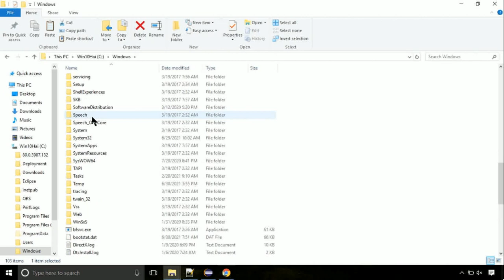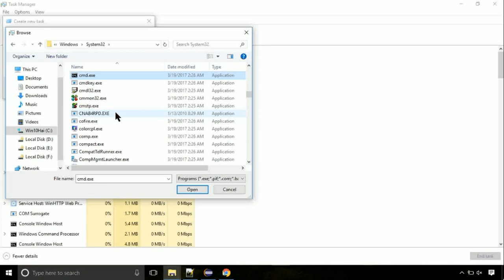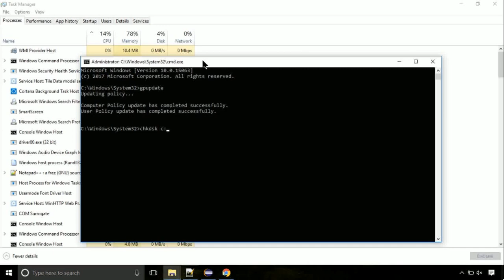NCProv.dll missing FIXED The program can't start because DLL Missing x64 Bit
1. Operating System with 32 bit / 64 bit
2. Computer Model or Manufacturer
3. Program you are trying to open.

Language : English